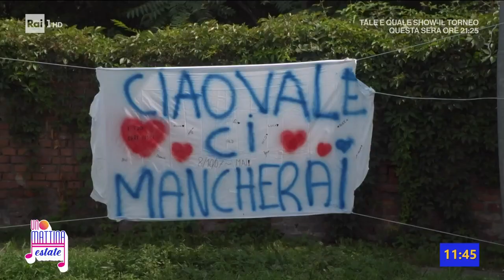Strage continua, come si fermano gli incidenti stradali? - Unomattina Estate 21/07/2023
- Un ennesimo incidente, come ce ne sono tanti purtroppo sulle nostre strade. Ma perché questa tragedia ha attirato la nostra attenzione più di altre? Forse perché si poteva evitare? Ne parliamo con i nostri ospiti, Alfonso Celotto, Docente di Diritto Costituzionale Roma Tre, Maurizio Fiasco, sociologo e Alessandro Rossi Commissario Capo Polizia di Stato.